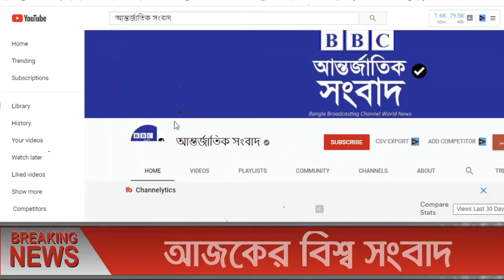আন্তর্জাতিক সংবাদ Today 01 Sept'21📺 BBC bangla news আন্তর্জাতিক খবর antorjatik sambad বিশ্ব সংবাদ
আন্তর্জাতিক সংবাদ Today 01 Sept'21📺 BBC bangla news আন্তর্জাতিক খবর antorjatik sambad তালেবান আজকের খবর আফগান আপডেট খবর  বিশ্ব সংবাদ  international news today bangla bbc তালেবান আফগান ইসরাইল ফিলিস্তিন ভারত পাকিস্তান মার্কিন ইরান তুরস্ক